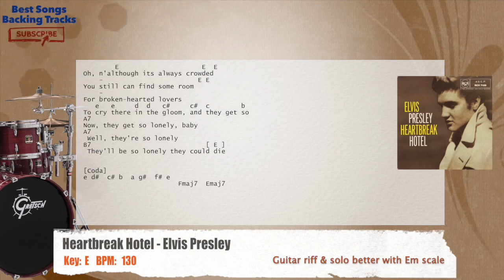🥁 Heartbreak Hotel - Elvis Presley Drums Backing Track with chords and lyrics